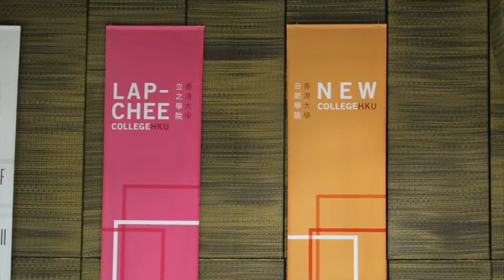Guest speech in New College November HTD 2015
Guest speech given by Mr. K. S. Wong in New College November HTD.

Mr. Wong Kam-sing, JP. Secretary for the Environment, HKSAR Government. Mr. Wong Kam-sing was born in 1963 and is an architect by profession. He has been promoting green building and building energy efficiency over the past years. He had served as the Vice Chairman of the Hong Kong Green Building Council and the Chairman of the Professional Green Building Council. He has contributed to the development of local green building standards and taken part in a number of green building projects. He has been appointed as the Secretary for the Environment of the HKSAR Government and assumed the post on 1 July 2012.

Before joining the Government, he has contributed to the work of a number of Government advisory bodies. In particular, he had active involvement in the public engagement processes of the Council for Sustainable Development. He was the convener of the Support Group on Combating Climate Change: Energy Saving and Carbon Emission Reduction in Buildings. He was also a member of the Support Group on Building Design to Foster a Quality and Sustainable Built Environment.

Mr. Wong graduated from the Department of Architecture of the University of Hong Kong. He received further education on green building from the University of British Columbia in Canada.